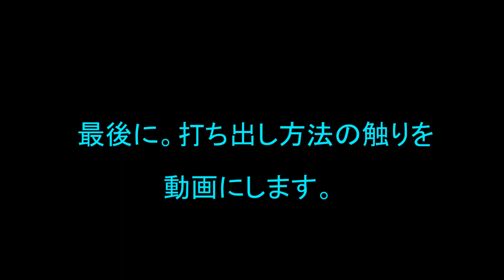アルミ製クワガタ虫 TIG溶接 metal stag beetle.welding MADE IN JAPAN